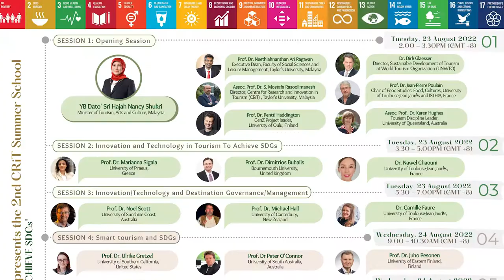2nd CRiT Summer School (Trailer)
Join us this summer for the "2nd CRiT Summer School on
"Innovation and Technology in Tourism to Achieve SDGs" from 23 - 25 August 2022!

We are proud to welcome Malaysia’s Minister of Tourism, Arts and Culture, YB Dato’ Sri Hajah Nancy Shukri to officiate the event. There are 12 exciting up-to-date topics/sessions presented by international and distinguished experts in the field of tourism innovation and technology research. Topics cover a broad range of areas including destination governance/management, smart tourism, community/indigenous tourism, fighting climate change, sharing economy, green innovation and many other inspiring areas of innovation and technology to achieve SDGs.

to receive updates.

Centre for Research and Innovation in Tourism (CRiT)